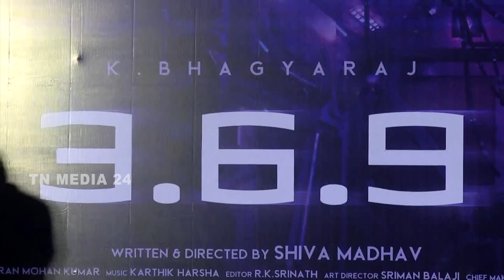பார்த்திபன் பற்றி Chithra Lakshman. என்ன பேசினார்? | 369 Movie Press Meet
வெல்க தமிழ்!